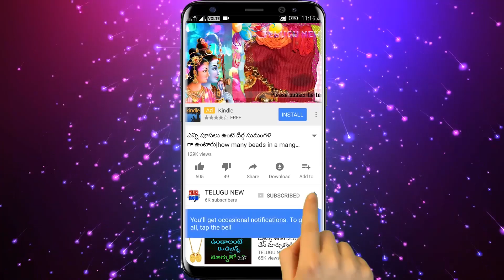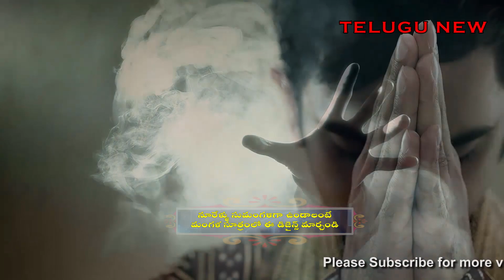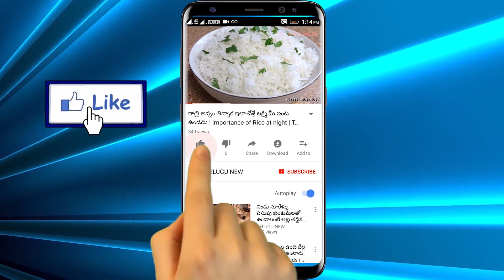దిష్టి తగిలిన వాళ్ళు ఎలా ఉంటారు ఇలా దిష్టి తీస్తే ఒక్క దెబ్బకు దిష్టి పోతుంది | Disti | TeluguNew